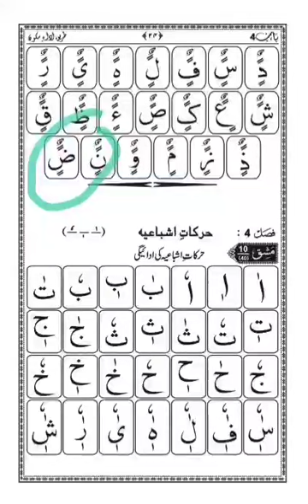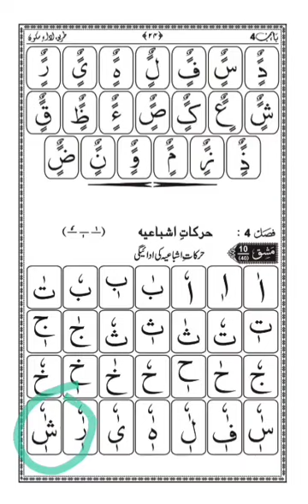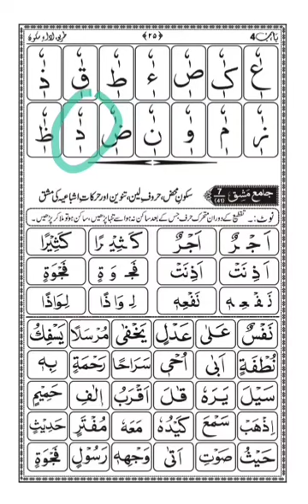سبحانی قاعدہ مشق ⁴⁰ کھڑی زبر کھڑی زیر الٹی پیش کی مشق